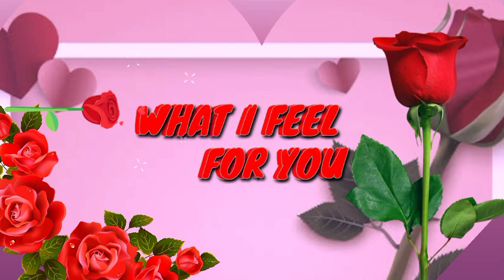Happy Rose Day / ROSE DAY WHATSAPP STATUS / VALENTINE WEEK SPECIAL SONG: CHURI JO KHANKE HATHO ME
Valentine's Day Specials